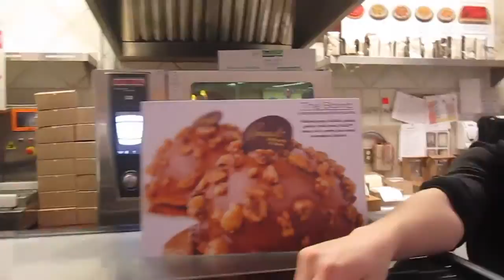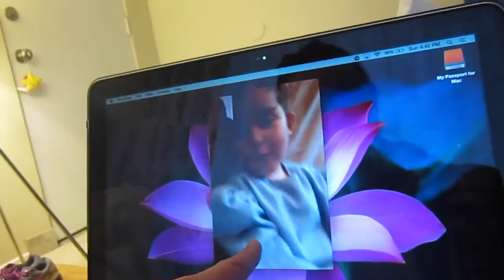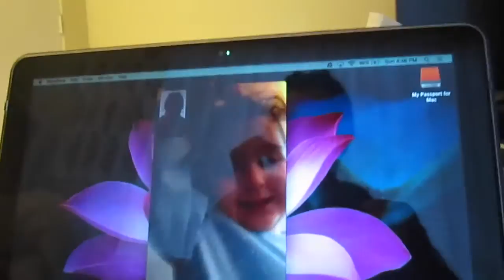Vlog: Easter Sunday, Renaud's treats & visiting Tony (4/5/15)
Happy Easter!! Today I celebrated with an Easter basket from my Mom, bought some croissants and other goodies from a French bakery called Renaud's, and visited my old neighbor Tony in assisted living. How was your Easter?